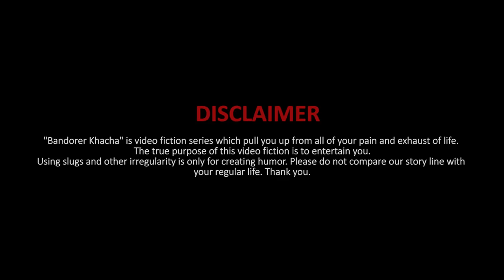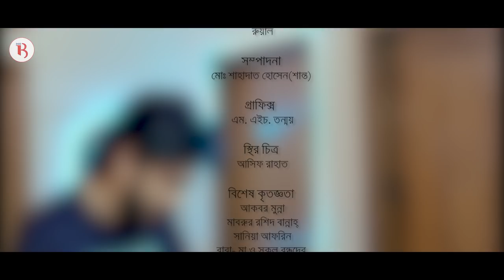Bandorer Khacha | Episode 07| Musfiq R. Farhan, Siam Nasir, Anik | Bangla New Natok 2019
Web Serial: "বান্দরের খাঁচা"

Screenplay & Direction: SH Wasi
Producer: Akbor Munna
Cast: Musfiq R. Farhan, Siam Nasir, Tanzim Hasan Anik, Samira Mailey, Siam Khan, Sagar Huda
Dop: Ashik Aman
Ad's: Amlan Dewan, Usaiprue Tuklu
Edit n Colour: Shahadat Hussain SaNto
Graphics: MH Tonmoy